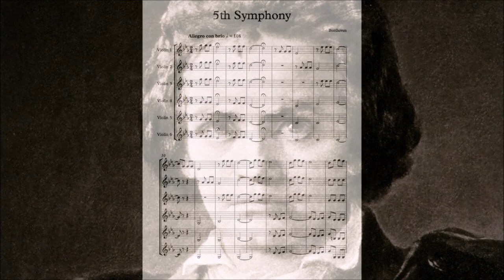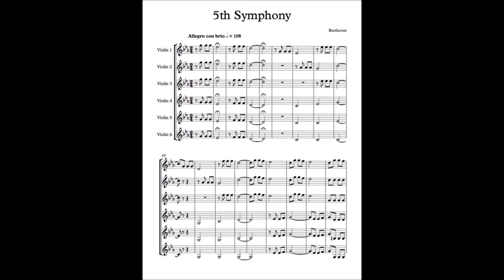Ludwig Van Beethoven 5th Symphony in C Minor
Ludwig van Beethoven (1770–1827) was a German composer. A crucial figure in the transition between the Classical and Romantic eras in Classical music, he remains one of the most recognised and influential of all composers. His best-known compositions include 9 symphonies; 5 piano concertos; 1 violin concerto; 32 piano sonatas; 16 string quartets; a mass, the Missa Solemnis; and one opera, Fidelio.
Beethoven was born in Bonn. He displayed his musical talents at an early age and was taught by his father Johann van Beethoven and composer and conductor Christian Gottlob Neefe. At the age of 21 Beethoven moved to Vienna, where he began studying composition with Joseph. He lived in Vienna until his death. By his late 20s his hearing began to deteriorate and by the last decade of his life he was almost completely deaf. In 1811 he gave up conducting and performing in public but continued to compose; many of his most admired works come from these last 15 years of his life.
Beethovens Symphony No. 5 in C minor, Opus 67, was written between 1804 and 1808. It is one of the best-known compositions in classical music, and one of the most frequently played symphonies. First performed in Vienna in 1808, the work achieved its prodigious reputation soon afterward. As is typical of symphonies in the classical period, Beethoven's Fifth Symphony is in four movements. It begins with a distinctive four-note "short-short-short-long" motif.
Beethoven dedicated the Fifth Symphony to two of his patrons, Prince Franz Joseph von Lobkowitz and Count Razumovsky.